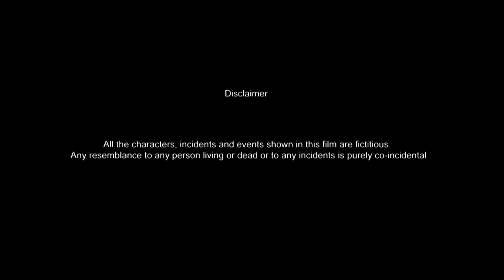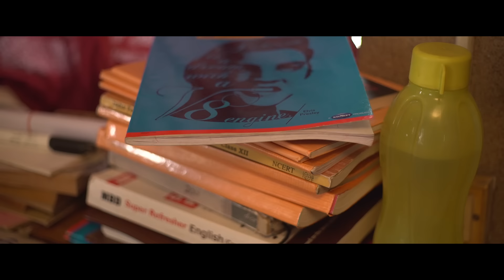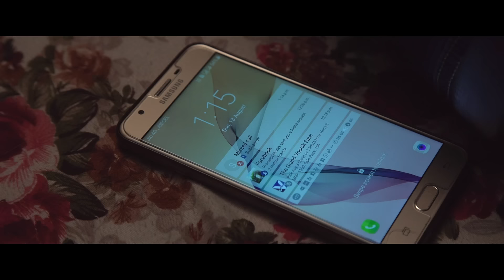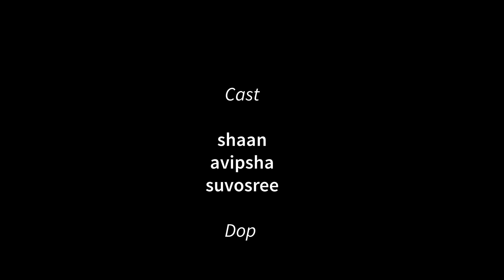Love Sex & | লাভ সেক্স & | Shaan | Avipsha | Suvosree | Bengali Film | Tollywood Short Movies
Tollywood Short Movies Presents Lovesex &, film starring by Shaan Suvosree, Avipsha and others.

Love, Sex &..(লাভ, সেক্স &)

Synopsis

It's a story of a flamboyant play boy who used to play with girls. The guy had physical relationship with a middle aged woman and enticed her with various promises and dreams. But suddenly the guy started to ignore that lady; and while trying his phone for number of times the lady went to his apartment and found her own daughter to be present there.

Dop –
raja pramanik

Director-
raja

Story & script-
amit

Make up –
shiuly

Editor &di –
prosenjit ghosal

Music & bgm –
soumyadip halder
Subtitle-shinjan

Edit studio pixer

Cast-
shaan,
avipsha,
suvosree
Ep-shaan